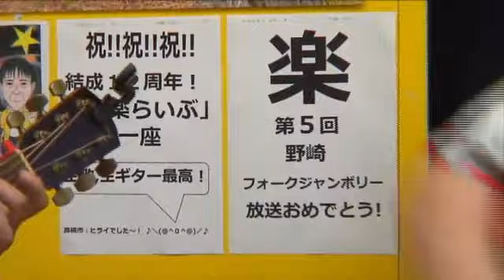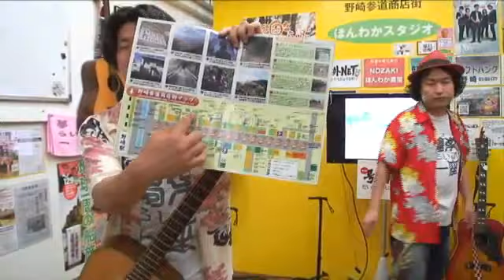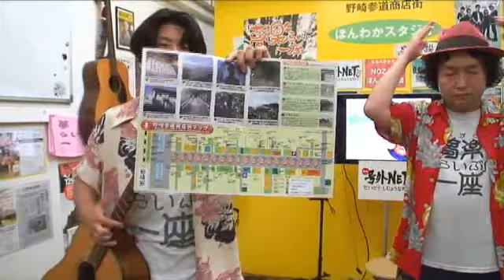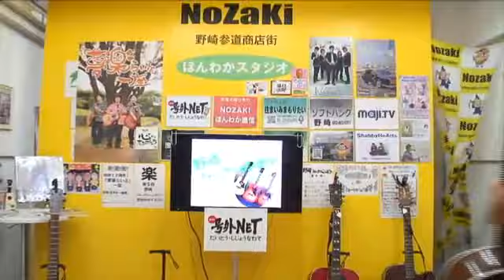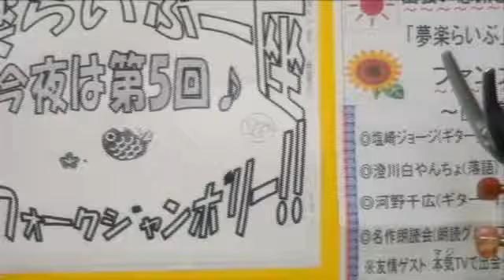第5回 「夢楽らいぶ」一座の野崎フォークジャンボリー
「夢楽(むがく)らいぶ」一座とは！　2002年7月より出張・訪問「出前ライブ」を開始！
【老人ホーム・福祉施設・作業所・病院・学校・ホテル・温泉・テレビ局・植物園・お祭り・美術館等等】ありとあらゆる所で、自分達の作詞・作曲のオリジナル曲のギター弾き語りショーで日々、唄い続けております。
「夢」は、紅白歌合戦に出場すること、それが！僕達「夢楽(むがく)らいぶ」一座で、御座います。